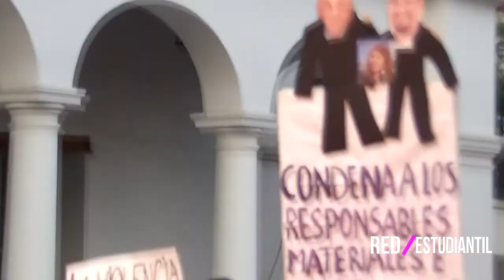¡FELIZ CUMPLEAÑOS RED ESTUDIANTIL!